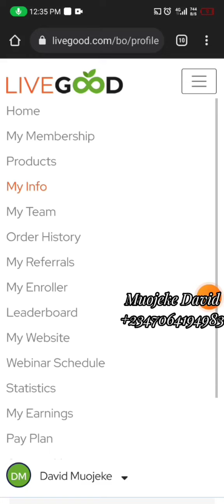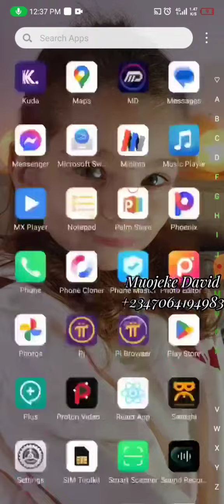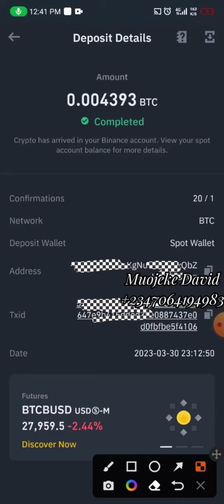LiveGood: live payment proof on liveGood March 30🤑🤑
Use this link to join under my team where you can earn with out referrals and getting massive spillovers 🤑🤑👇👇

You will need to fund your account with $50 to become a member so you can be earning massively of at least $120 weekly under my team